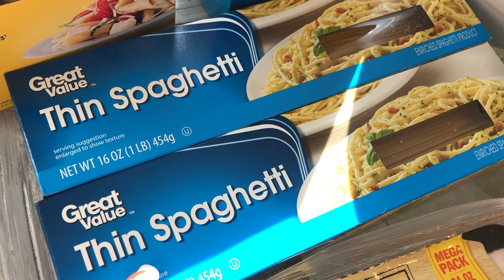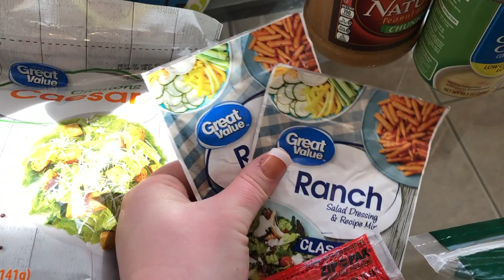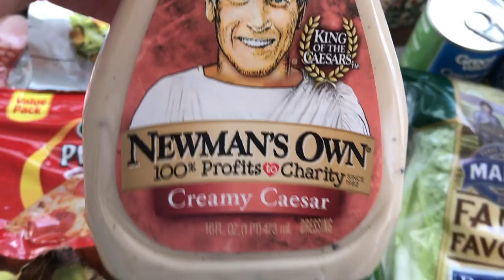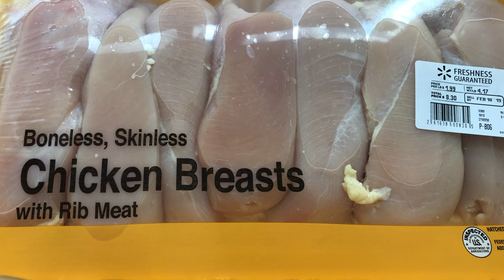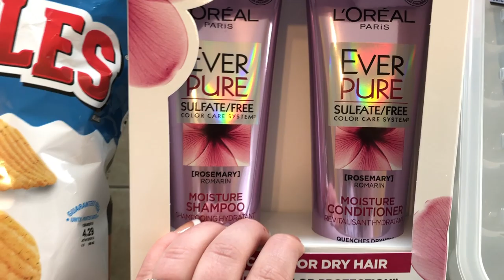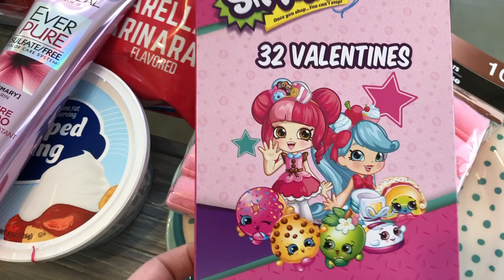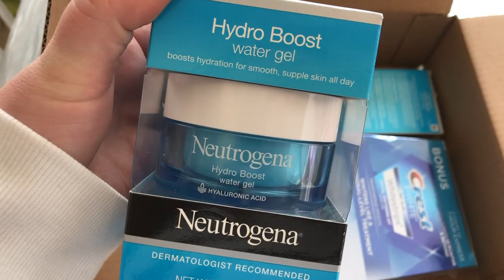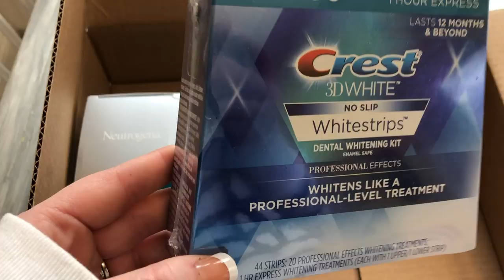WALMART GROCERY HAUL + MEAL PLAN // +BONUS!! DOLLAR TREE + AMAZON HAUL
WEEKLY WALMART GROCERY HAUL // FAMILY OF 5

Walmart does the shopping and loads your groceries into your car for free! Here’s $10 to try it

WALMART FREE DELIVERY: FRESHCAR

COVERGIRL FOUNDATION
Neutrogena Hydro Boost
EYE SERUM
CREST WHITE STRIPS
BABY HEADPHONES

TRY BRANDLESS & GET $6 WORTH OF PRODUCTS FREE!

TRY STITCH FIX FOR FREE! (You will love it!)